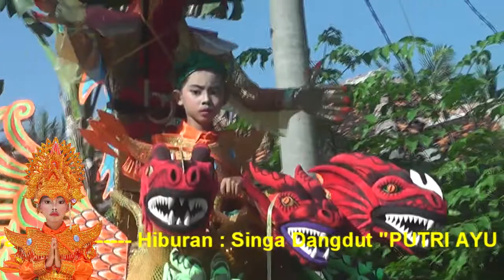Sambel Goang - Singa Dangdut Badut Putri Ayu Devika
Sambel Goang - Singa Dangdut Badut Putri Ayu Devika  - Koleksi Video Ahmad Zoedan Multimedia